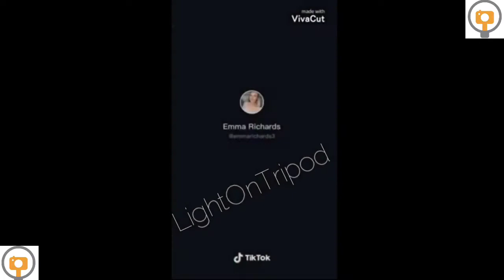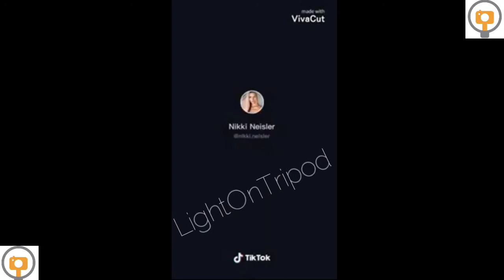Best Country Girls Tiktok Compilation 2021🎵🤠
Premiered on 15-Jul-2021

IGNORE :
Country Tiktok, Country Tiktok Mashup,Country TikTok Mashup October, Country TikTok Mashup October 2020, Country TikTok Mashup October Not Clean, Country TikTok Mashup October Compilation, Best Country Tiktok Mashup